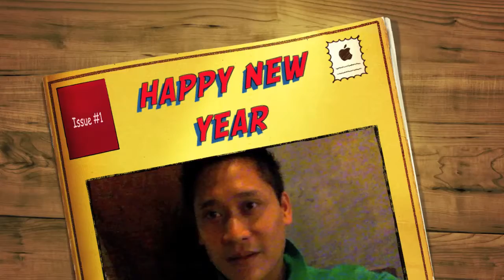Happy new year 2011